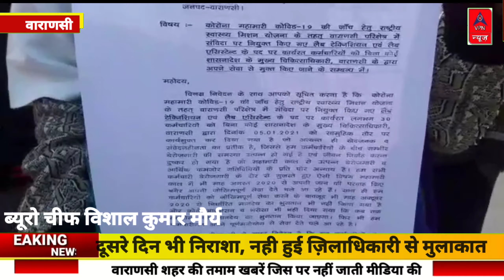जिलाधिकारीकार्यालयपर कोरोना वॉरियर्स को लगी लगातार दूसरे दिन भी निराशा नही हुई जिलाधिकारी से मुलाकात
ज़िलाधिकारी कार्यालय पर कोरोना वॉरियर्स को लगी लगातार दूसरे दिन भी निराशा, नही हुई ज़िलाधिकारी से मुलाकात

जिलाधिकारी कार्यालय पर कोरोनावरियर्स को दूसरे दिन भी निराशा हाथ आई  अपनी समस्या को लेकर डीएम से मिलने पहुंचे कोरोनावरियर्सो  की  जिलाधिकारी महोदय से मुलाकात नहीं हो पाई अपने साथ हुए कृत्य से कोरोना वॉरियर्स आज परेशान हैं वाराणसी कोविड-19 महामारी के दौरान राष्ट्रीय स्वास्थ्य मिशन के तहत वाराणसी परिक्षेत्र में संविदा के पद पर कार्यरत लैब टेक्नीशियन एवं लैब असिस्टेंट को बिना किसी शासनादेश के05.01.21 मुख्य चिकित्सा अधिकारी द्वारा  समुहिक रुप  से  उन्हें सेवा से निष्कासित कर दिया गय़ा  l जो खेद दायक और संवेदनशील प्रक्रिया है जैसे सभी संविदा कर्मी बेरोजगार हो गए हैं और उनकी जीवन पर संकट आन पड़ा हैl  कोरोना महामारी के दौरान हम सभी कर्मियों ने अपनी सेवा दी और संकट की घड़ी में डट कर सरकार और लोगों का साथ दियाl लेकिन मुख्य चिकित्सा अधिकारी के कार्य से  हम बहुत निराश है हमारे जीने का  आधार यह  नौकरी थी  ज़िसे कि हमसे छीन लिया गया  है